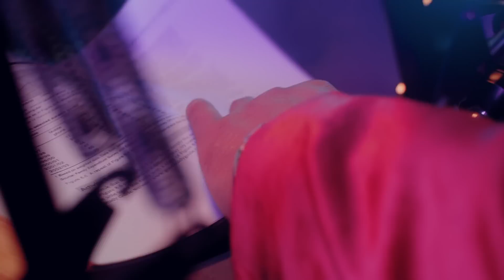DROXYANI - Make Sense (Official Video)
DROXYANI is back with a new music video, "Make Sense."

The song is a groovy tune that highlights DROXYANI's unique sound and fresh lyrics. It also tackles the problem of ongoing unrest in developing countries—specifically Haiti and Nigeria—with a call for peace and development.

Amazon Music